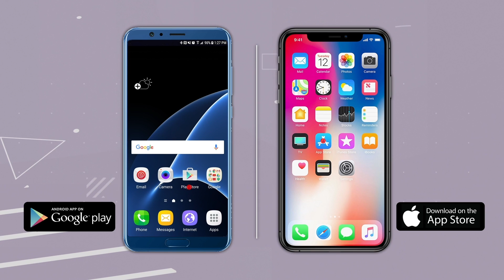संसदेतल्या या चुकीमुळे सामान्यांच्या १३३ कोटींचा चुराडा… | Parliament | Modi Govt | Rahul Gandhi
संसदेच्या पावसाळी अधिवेशन सुरू होऊन दोन आठवडे उलटून गेले आहेत. पहिल्या दोन्ही आठवड्यात विरोधकांनी अनेक मुद्द्यांवरून केंद्र सरकारला घेरण्याचा प्रयत्न केला होता. यावेळी झालेल्या गोंधळामुळे लोकसभा आणि राज्यसभा या दोन्ही सभागृहांचे कामकाज वेळोवेळी स्थगित करण्यात आलंय. मग तो महागाईचा मुद्दा असो किव्वा इंधन दरवाढ, केंद्रीय कृषी कायदे, शेतकरी आंदोलन आणि पेगॅसस हेरगिरी प्रकरणी असो. या सगळ्या मुद्द्यांवरून विरोधकांनी केंद्र सरकारवर निशाणा साधला. मिळालेल्या एका माहितीनुसार, आतापर्यंत संसदेच्या पावसाळी अधिवेशनातील गोंधळामुळे मोठ्या प्रमाणावर आर्थिक नुकसान झालंय. या नुकसानीत करदात्यांचा १३३ कोटी रुपयांचा चुराडा झाला